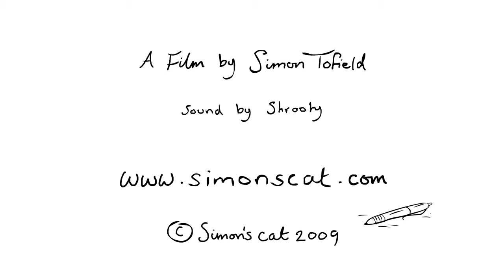06 Кот Саймона Горячая точка